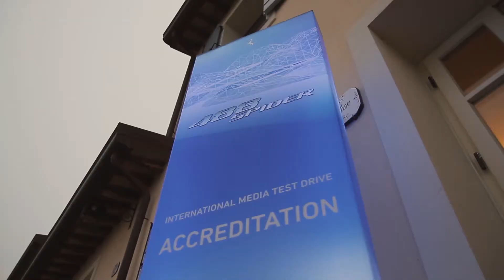Ferrari 488 Spider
Test drive stampa sulle strade dell'Emilia Romagna attraverso le alture dell’Appennino, fino al suggestivo villaggio di San Leo, prima di scendere in riva all’Adriatico nel porto di Cesenatico, progettato da Leonardo da Vinci nel 1502.